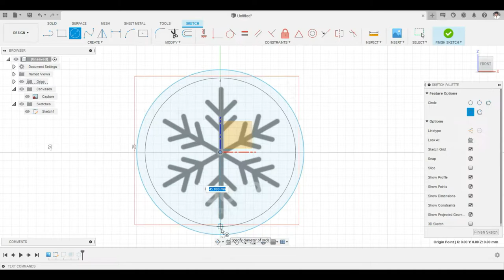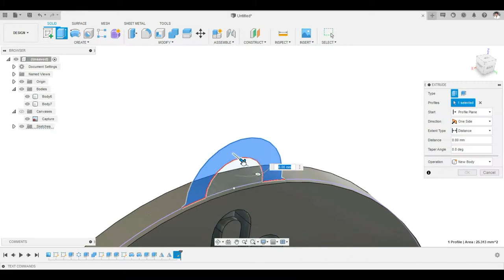3D Printed Spinning Keychains | Print in Place | Re3Define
In this video, We designed and printed some keychains, they could also be used as Christmas ornaments

All these are print-in-place designs, which means you don't need to print them separately and assemble them later, Print them in one go